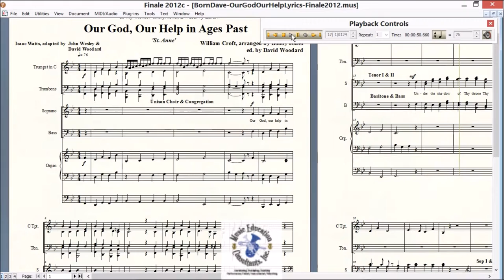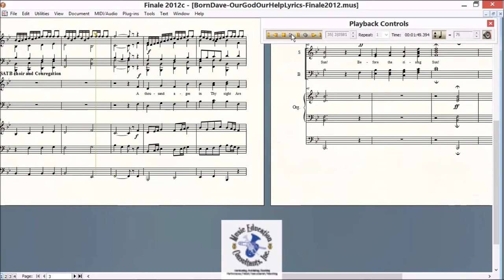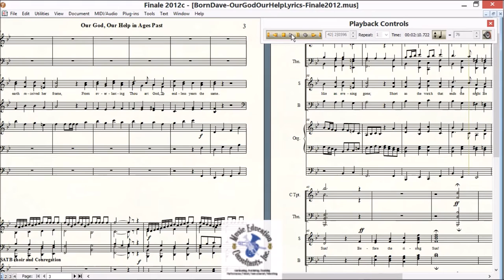Our God, Our Help in Ages Past arr. by Bobby Jones, Edited by David Woodard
Publication Video for Hymn Society of US & Canada & Ridgcrest Conferences July 2015
Dedicated to Dr. Harry Eskew, in grateful recognition of his 36 years of teaching church music at New Orleans Baptist Theological Seminary. his scholarly contributions to hymnology, and his life-long passion for hymns.